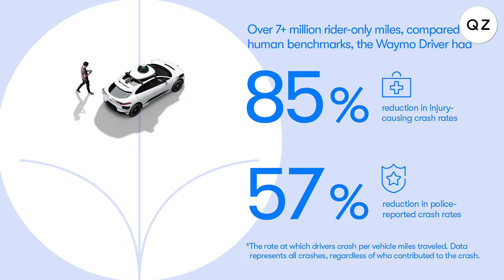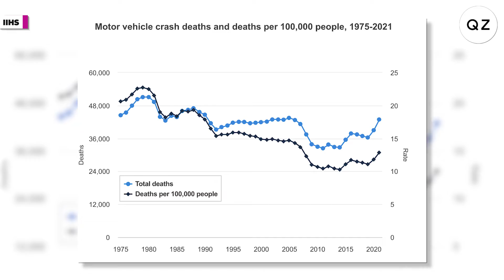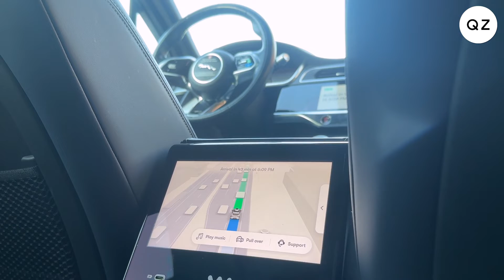Are self-driving cars safe enough yet?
On this edition of Quartz Vision to Launch, are self-driving cars safe enough yet? Cruise, Waymo, Tesla, and others are racing to get their full self-driving cars on the road, but sometimes with a deadly cost. Is it worth it? We break it down